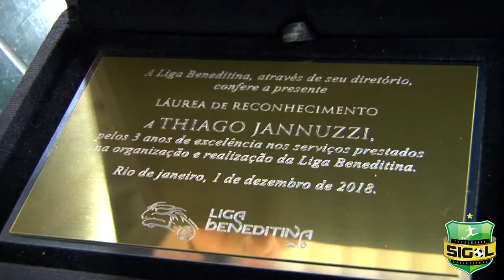All Star Game | Liga Beneditina 2018 | 01/dez/2018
LIGA BENEDITINA 2018

ALL STAR GAME (01/dez/2018)

Melhores momentos da partida entre os melhores jogadores na temporada 2018 do grupo A x grupo B.

Organização: ALUMNI CSB-RJ
Produção e Comunicação: Sigol - Fotografia e Audiovisual